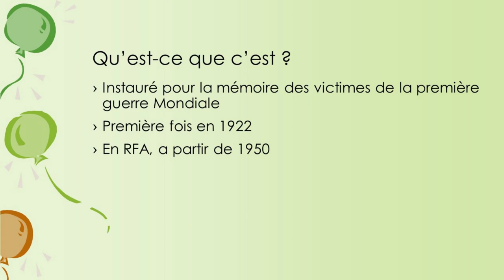Volkstrauertag (Jour national du deuil en Allemagne)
Cette vidéo vous informe sur la journée de commémoration allemande des victimes de guerres : Volkstrauertag !
Mon logiciel de montage (Meine Montage-Software) : Shotcut